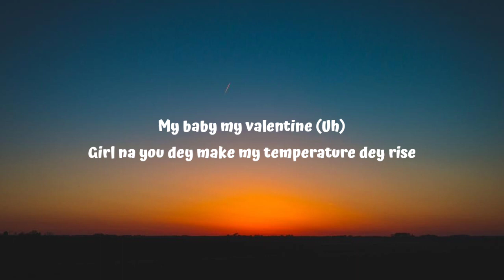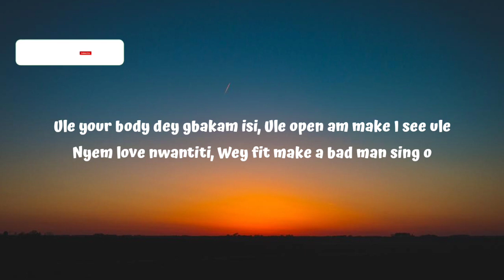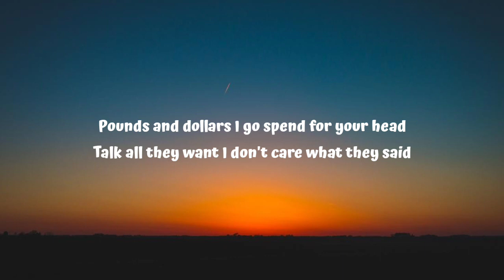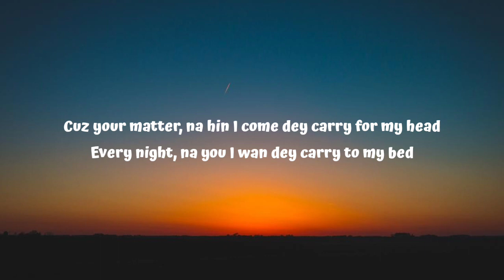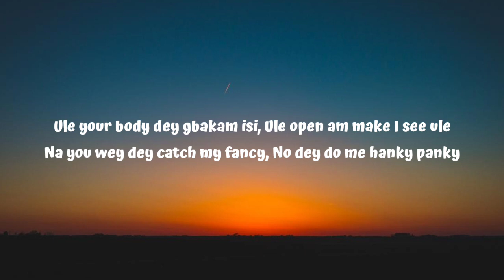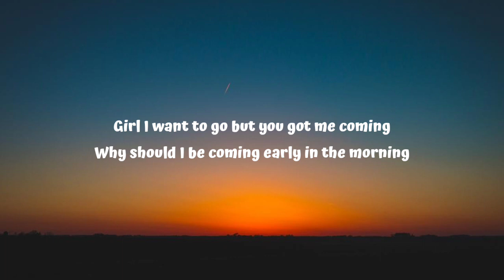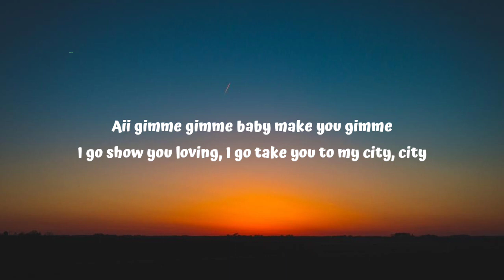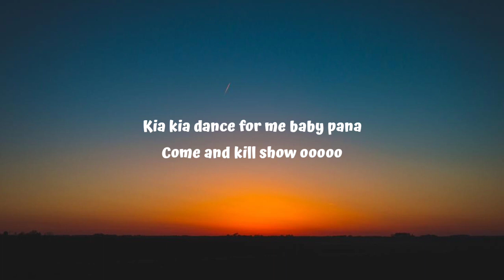CKay - Love Nwantiti (Lyrics)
Lyrics